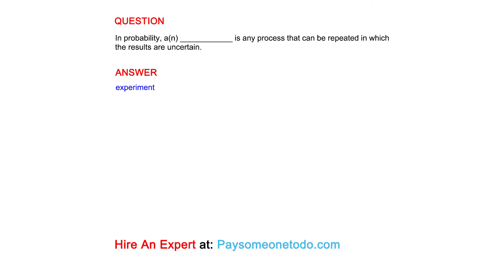In probability, a(n) _______ is any process that can be repeated in which the results are uncertain.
QUESTION

ANSWER